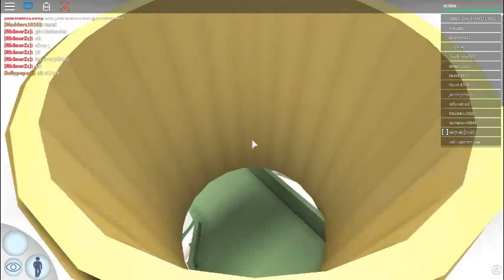Dive! Swim! Play!